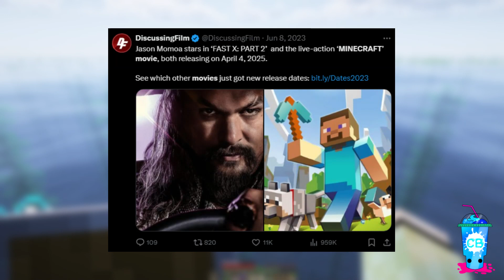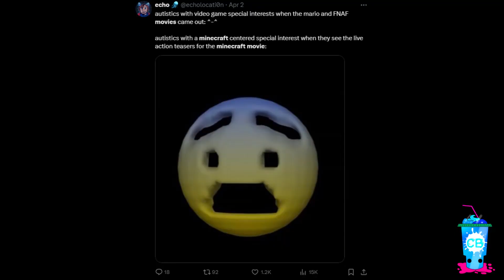So a Minecraft MOVIE Is Happening...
In this one, I talk about some new information and leaks for the upcoming Minecraft Movie!